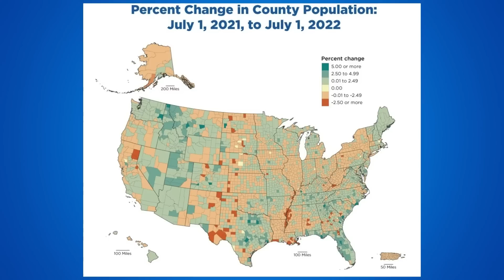Are people fleeing Oregon? Census data shows population decline